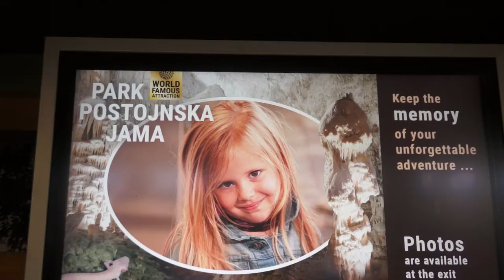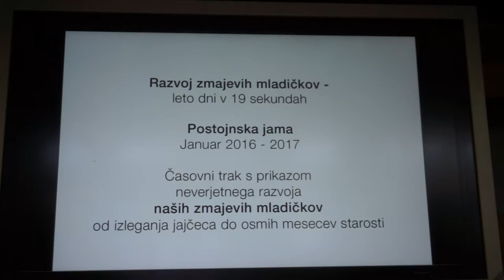克羅埃西亞十日遊2018-0113-0122